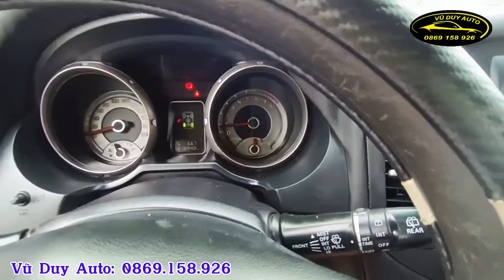Mitsubishi Pajero V93 2010 nhập nhật 2 cầu số sàn chạy rất thích giá 205 triệu